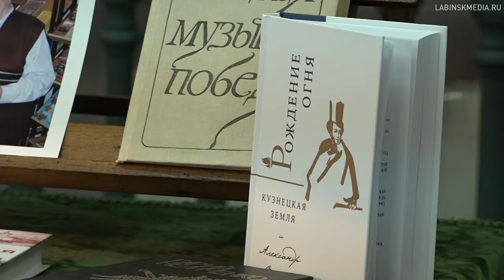Встреча с кубанским писателем Гарием Леонтьевичем Немченко.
В выставочном зале города Лабинска состоялась тёплая и душевная встреча с кубанским писателем  Гарием  Леонтьевичем  Немченко.